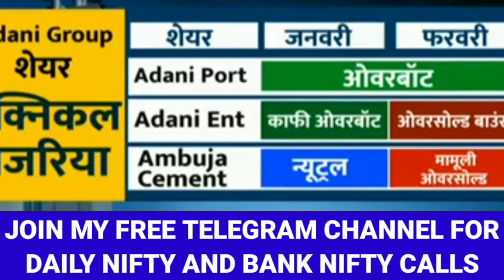ADANI GROUP STOCKS LATEST UPDATES, ADANI ENTERPRISES, ADANI GAS, ADANI GREEN,ADANI WILMAR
बजट के बाद बाजार में भारी गिरावट के पिछे असली वजह। कल भी बाजार में तबाही। Stock Market News todayोोै